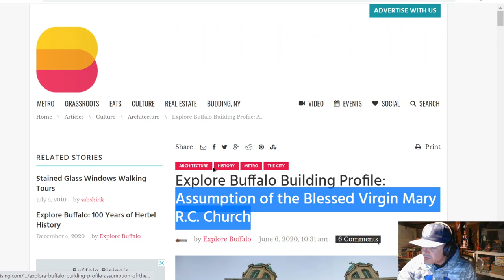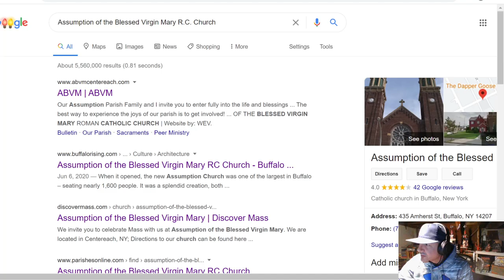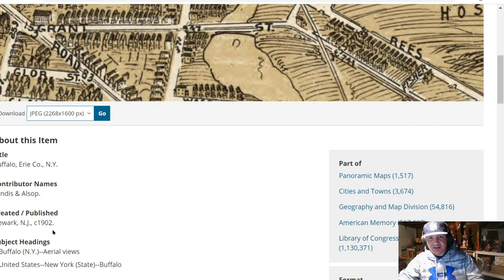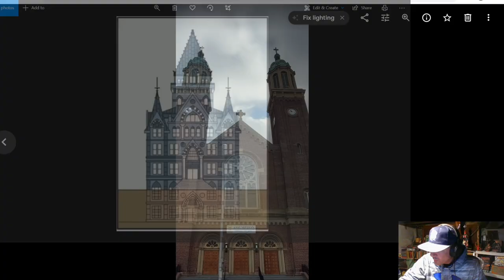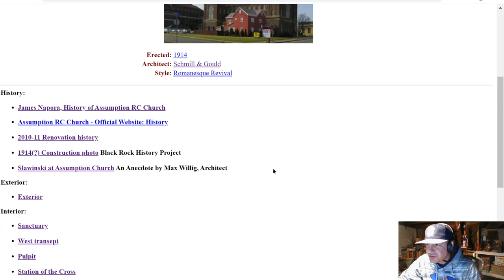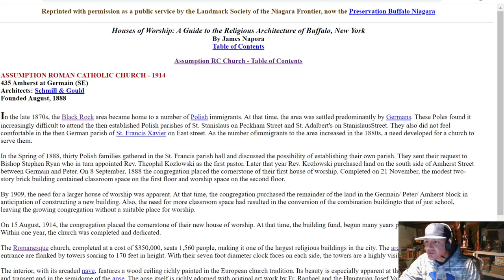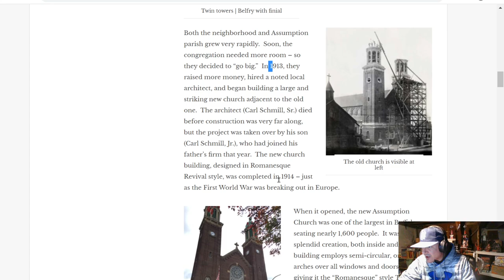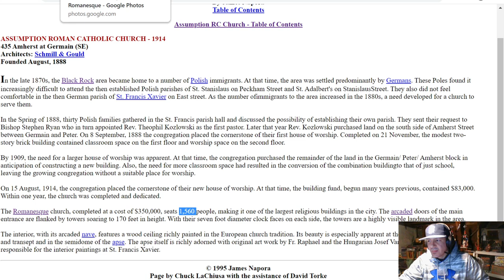Bushwhacking Buffalo - Assumption of the Blessed Church, Amherst St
Today I'm on-the-scene at the Assumption RC Church, Amherst Street, Buffalo. The Two-Towers, a raptor & an anomaly.

Websites use:
- Buffalo as an Architectural Museum
- Polonia Trail Western New York
Maps: